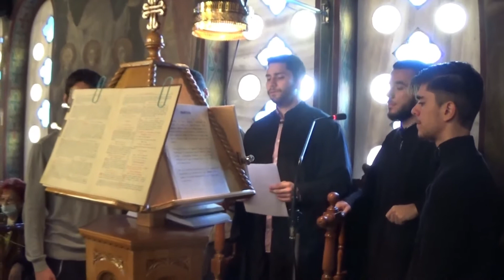ΑΡΧΙΕΡΑΤΙΚΗ ΘΕΙΑ ΛΕΙΤΟΥΡΓΙΑ & ΛΙΤΑΝΕΙΑ ΣΤΟΝ ΑΓ.ΑΝΔΡΕΑ ΩΡΩΠΟΥ